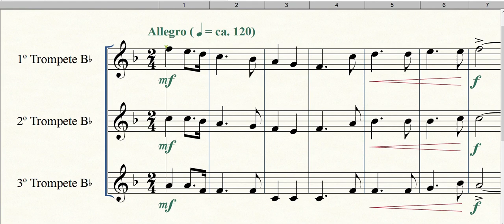Joy To The World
Formação: Trio de Trompetes
Gênero: Erudito
Compositor: George F. Handel
Arranjador: Higo Mendes
Equipe do Portal Brasil Sonoro